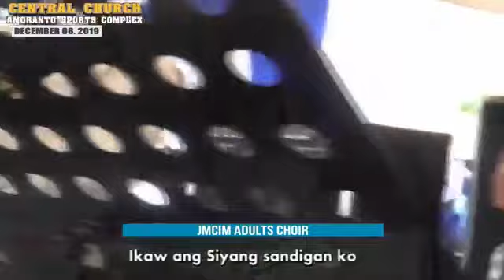JMCIM | Haring Darating | Adults Choir | December 8, 2019